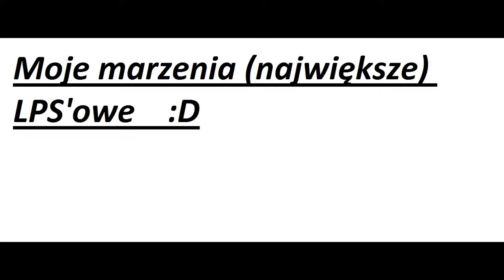Moje marzenia LPS'owe :D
moje najwiękrze marzenie to pierwsze zdjęcie